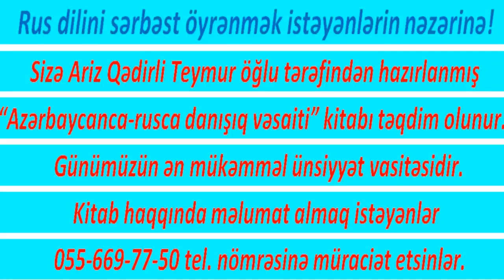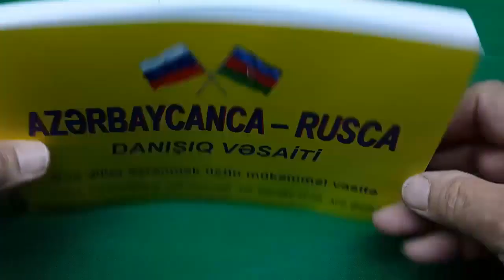Azerbaycanca - rusca danisiq vesaiti / Русский язык - Rus dili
"Azərbaycanca - rusca danışıq vəsaiti"
Kitab rusca sərbəst öyrənənlər üçün nəzərdə tutulmuşdur. Kitabda sözlərin düzgün tələffüz olunması üçün yeni qayda tətbiq olunub. Əminəm ki, xoşunuza gələcək. Günümüzün ən mükəmməl "Azərbaycanca - rusca" danışıq kitabıdır.
Müəllif: Ariz Qədirli Teymur oğlu.
Kitabı almaq üçün Bakıda metronun "Əhmədli" stansiyasına qədər gəlmək kifayətdir.                 Qiyməti:  5 AZN